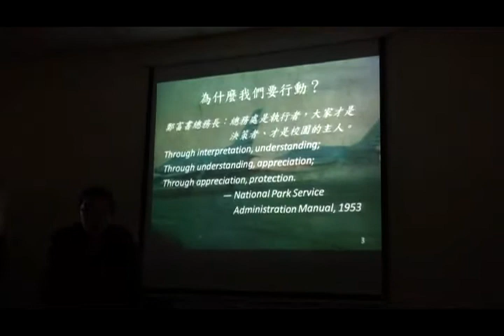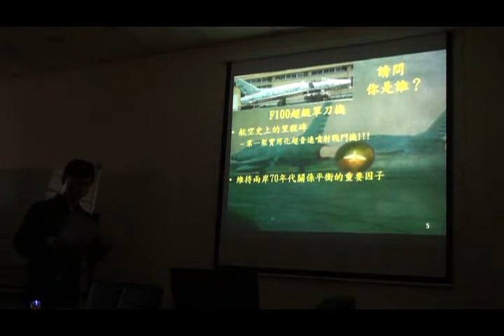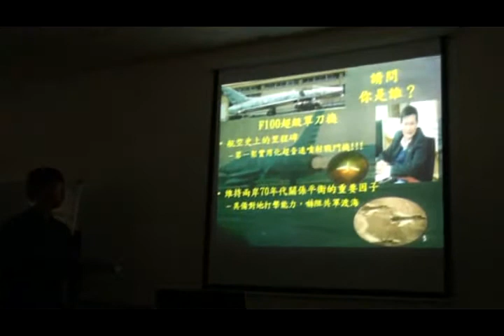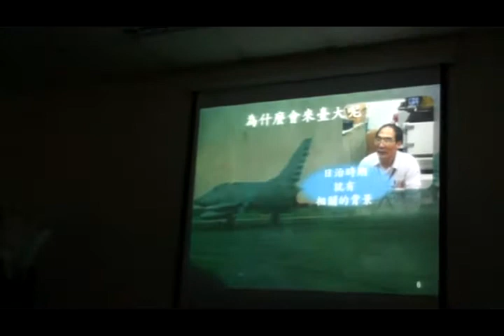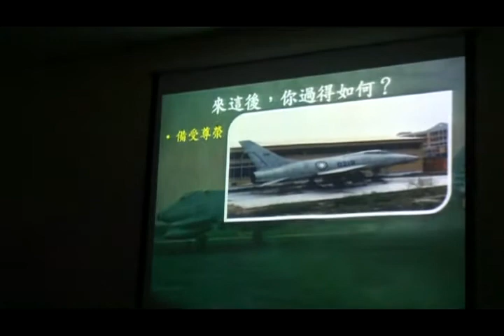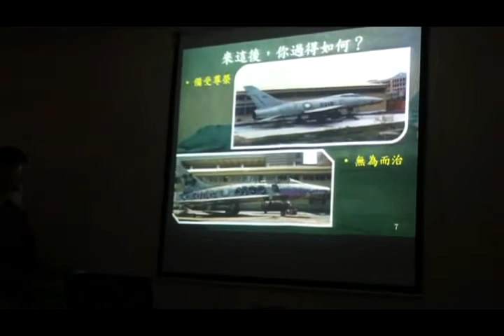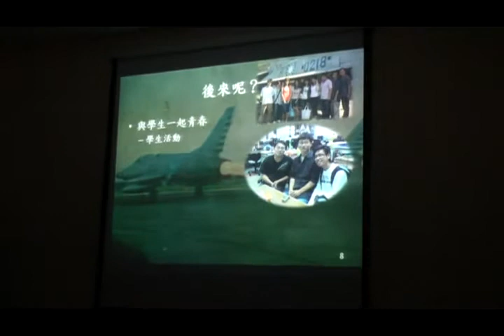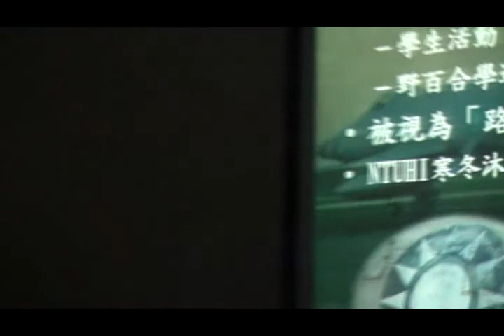台大F-100超級軍刀機之校園文化資產詮釋（預演）1/2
助教：
蕭明禮、黃宋儒、章聿珩

組長：
余相賓 B96207020 心理三

組員：
馮嘉瑩 B97406003 護理二
劉文偉 B97613002 植微二
施冠宇 B97610023 生傳二
劉文萱 B97A01243 法律二